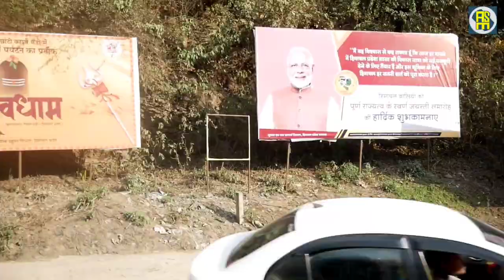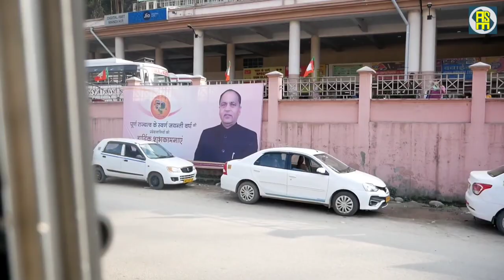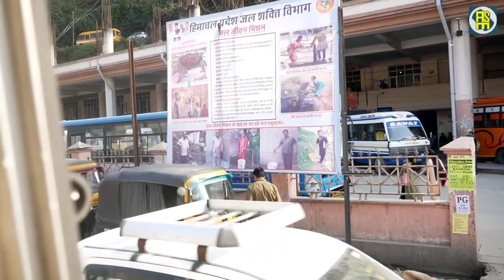how to go manali in local bus | kulu manali | malayalam | all india budget trip | ep:28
Himachal Road Transport Corporation, also referred to as HRTC, is the state-owned road transport corporation of the state of Himachal Pradesh, India.[4][5] HRTC provides bus services to towns and cities within Himachal Pradesh and the adjoining and nearby states of Uttarakhand, Punjab, Haryana, Delhi, Uttar Pradesh, Jammu and Kashmir and Rajasthan. HRTC is one of the first RTC's in India to offer a facility for online booking of tickets for all types of buses.

Manali is a town in the Indian state of Himachal Pradesh.[2] It is situated in the northern end of the Kullu Valley, formed by the Beas River. The town is located in the Kullu district, approximately 270 kilometres (170 mi) north of the state capital of Shimla and 544 kilometres (338 mi) northeast of the national capital of Delhi. With a population of 8,096 people recorded in the 2011 Indian census Manali is the beginning of an ancient trade route through Lahaul and Ladakh, over the Karakoram Pass and onto Yarkand and Hotan in the Tarim Basin of China. Manali is a popular tourist destination in India and serves as the gateway to the Lahaul and Spiti district as well as the city of Leh in Ladakh.[3]